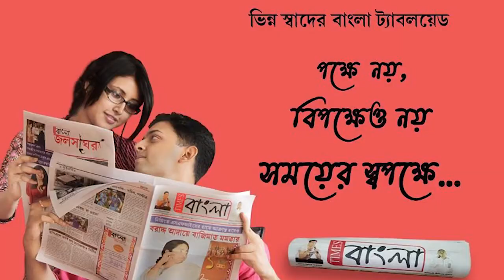সৈকত শহর দীঘায় বেড়াতে এসে এক পর্যটক এর মৃত্যুর ঘটনা রীতিমতো শোরগোল